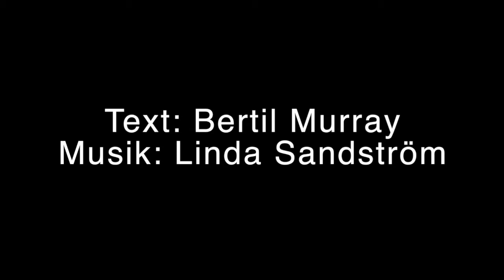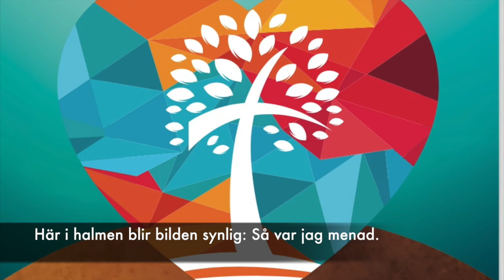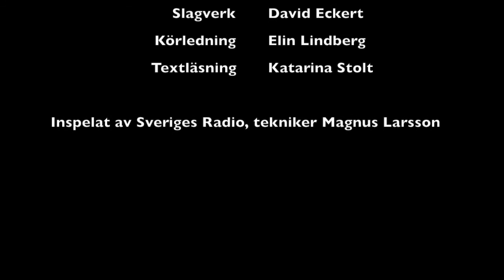5 - MIRAKLET "Himlen är här"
Medverkande:
Voices of June
Barnkör (Alma, Alva, Ellen, Ingrid och Stina)
Piano: Linda Sandström
Flöjt: Sara Fredh
Cello: Ulrika Holm
Bas: Niklas Corneskog
Slagverk: David Eckert
Körledning: Elin Lindberg
Textläsare: Katarina Stolt

Inspelat av Sveriges Radio 2020, tekniker Magnus Larsson

Noterna finns utgivna av Argument Förlag.